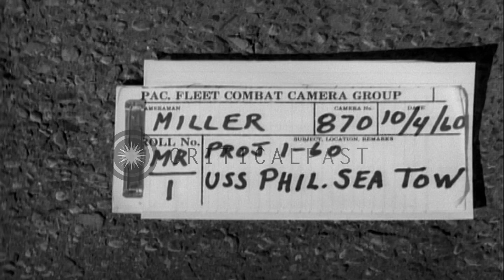USS Philippine Sea towed by USS Chowanoc at Point Loma in San Diego, California. HD Stock Footage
USS Philippine Sea towed by USS Chowanoc at Point Loma in San Diego, California.

USS Chowanoc (ATF-100) at Point Loma in San Diego, California. USS Chowanoc tows USS Philippine Sea (CVS-11). Two small tug boats in the background. Bow of the USS Chowanoc with USS Philippine Sea being towed. Stern of the USS Philippine Sea. A small tug boat underway. Three Large Harbor Tugs in view. Location: San Diego California. Date: October 4, 1960.

57,000+ broadcast-quality historic clips for immediate download.